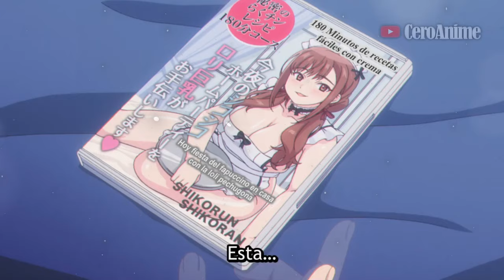🔶2 CHICAS se ENAMORAN del CHICO IMPOPULAR | Resumen Anime | Koi Wa Futago De Warikirenai (1-3)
Koi Wa Futago De Warikirenai / Koi Wa Futago De Warikirenai Resumen...🔶2 CHICAS se ENAMORAN del CHICO IMPOPULAR | Resumen Anime | Koi Wa Futago De Warikirenai (1-3)

Koi Wa Futago De Warikirenai Cap 1: 00:00
Koi Wa Futago De Warikirenai Cap 2: 04:54
Koi Wa Futago De Warikirenai Cap 3: 10:13

Este vídeo Trata sobre:
Anime
Anime Resumen
Koi Wa Futago De Warikirenai
Koi Wa Futago De Warikirenai resumen
Koi Wa Futago De Warikirenai resumen anime
Koi Wa Futago De Warikirenai anime resumen
Love Is Indivisible by Twins
Love Is Indivisible by Twins resumen
Love Is Indivisible by Twins resumen anime
Love Is Indivisible by Twins anime resumen